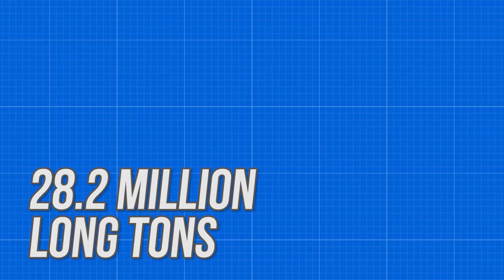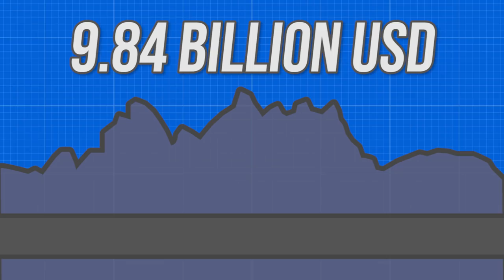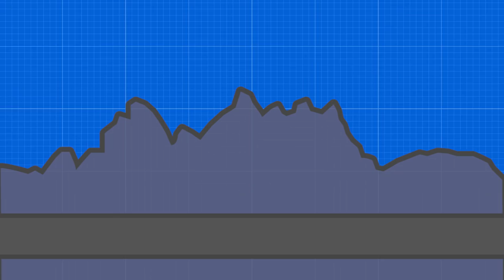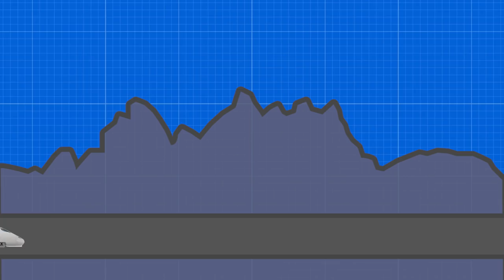What is the Longest Deepest Tunnel in the World? (Gotthard Base Tunnel)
The Gotthard Base Tunnel stretches 35.5 miles (57.5 km) under the Alps in Switzerland. Completed in 2016 after a nearly 20 years of construction, the tunnel overtook the Seikan Tunnel in Japan as the longest in the world.

Aside from being the longest underground tunnel in the world, it is also the deepest ever constructed. Part of the tunnel bores under Piz Vatgira, a nearly 10,000-foot tall mountain in the Swiss Alps. Underneath the peak of this mountain, the tunnel sits 1.42 miles (2.3 km) underneath the surface. That equates to 1.5 times the deepest point in the Grand Canyon, all sitting over the heads of the passengers on the high-speed trains that travel through the tunnel.